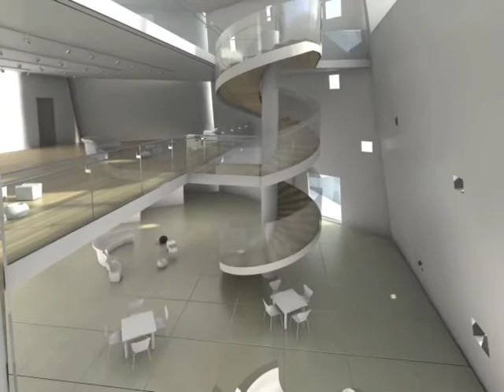Brian Rudy + The Architects - Museum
Animation for an architectural competition.  Architecture by Maki & Associates, Tokyo | Moriyama & Teshima, Toronto.  Music is excerpted from "Museum", by Brian Rudy + The Architects.